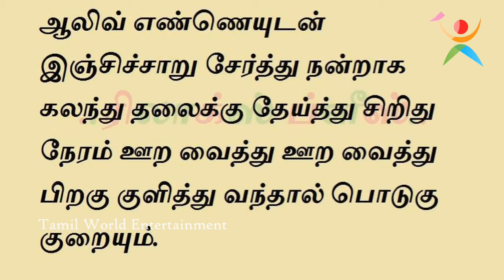பொடுகு தொல்லையில் இருந்து நீங்க இயற்கை வைத்தியம்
How to Remove Dandruff in Natural Ways || பொடுகு பேன் தொல்லையில் இருந்து நிரந்தரமாக விடுபட வேண்டுமா அப்போ இதை செய்து பாருங்க || Produced by Tamil World Entertainment Channel